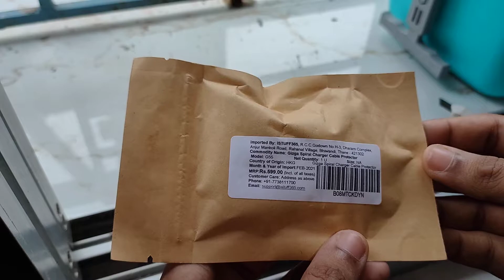GIZGA Spiral Charger Cable Protector| Data Cable Saver| Charging Cord Protective Cover (Set of 10)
Brand ‎GIZGA essentials
Manufacturer ‎‎Gizga Essentials, M S INNOVATIVE SOLUTIONS LIMITED UNIT-24/7, 7TH FLOOR, GOLDFIELD IND CENTRE, 1 SUI WO ROAD, FOTAN SHATIN, N.T. HONG KONG
Product Dimensions ‎13.5 x 9 x 1 cm; 21 Grams
Item model number ‎G55
Manufacturer ‎‎Gizga Essentials
Country of Origin ‎Hong Kong